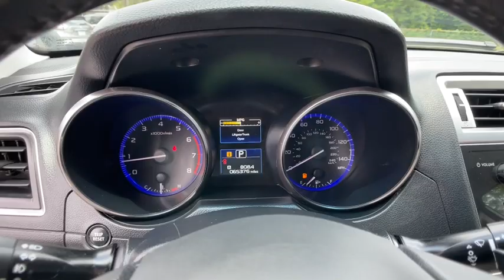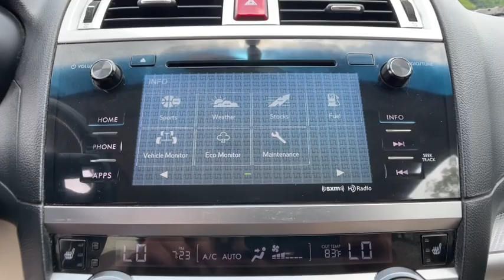2015 Subaru Outback Commerce, Farmington Hills, Novi, West Bloomfield, Troy, MI 2X366P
Wilderness Green Metallic Used 2015 Subaru Outback available in Commerce, Michigan at LaFontaine Subaru. Servicing the Farmington Hills, Novi, West Bloomfield, Troy, MI area.
2015 Subaru Outback 2.5i Premium - Stock#: 2X366P - VIN#: 4S4BSBDC3F3275187

2015 Subaru Outback 2.5i Premium Wilderness Green Metallic AWD Clean CARFAX. Odometer is 32007 miles below market average!brbrLocal Trade, Value Priced, Power Sunroof / Moonroof, Bluetooth / Hands Free Calling, All Wheel Drive/ AWD, Low Miles, Power Windows and Locks, Power Seats, Heated Seats.brbrAt Lafontaine we use an independent third party company to do live market comparisons on every car, every day. As the market conditions change we change with it. Please ask your sales associate to see todays live market price. *All finance options with approved credit through a preferred source. Not all customers will qualify. Restrictions do apply to home deliveries. All prices assume financing through our competitive lenders.